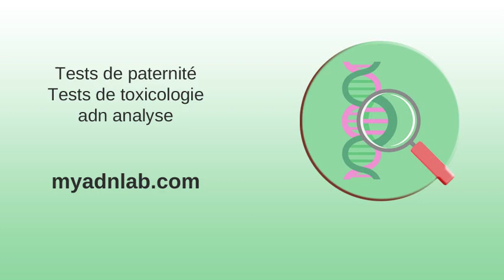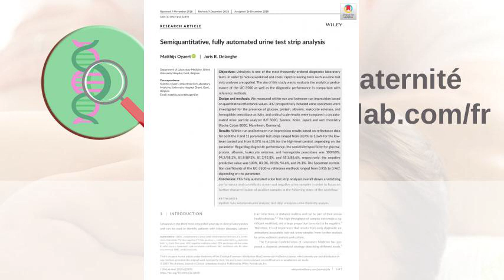Dépistage des IST | ameli.fr | Assuré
Dépistage des IST | ameli.fr | Assuré . Transcriptome-wide analysis of changes in the fetal placenta ... . Drug Testing and Analysis: Early View . Changes of urine metabolite profiles are induced by inactivated ... . Triaize. Glyphosate : des analyses d'urine faites . (PDF) Semiquantitative, fully automated urine test strip analysis .